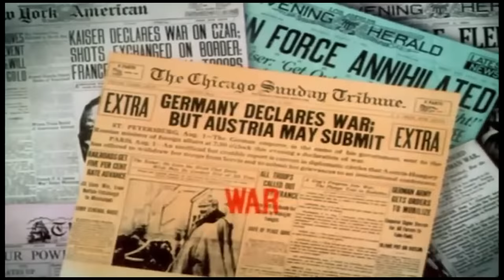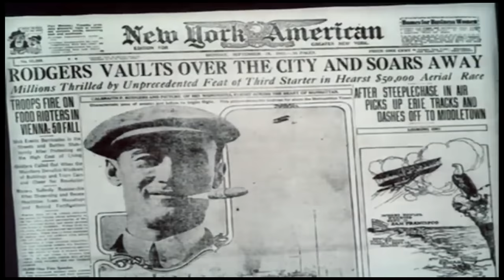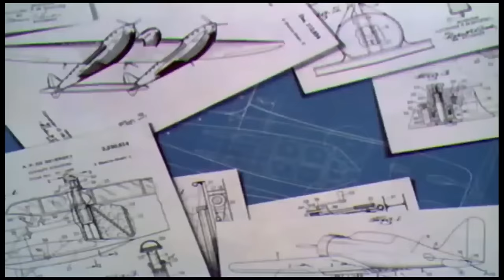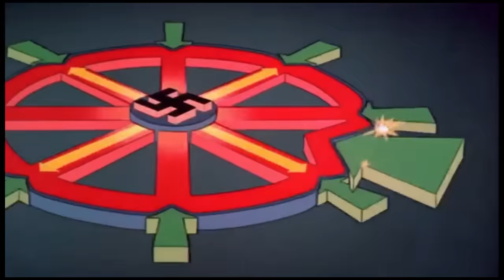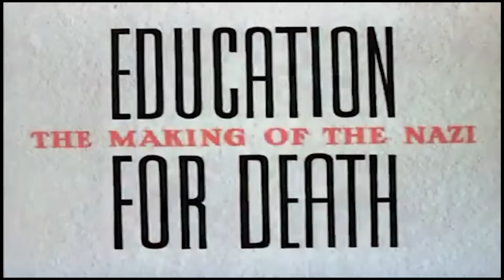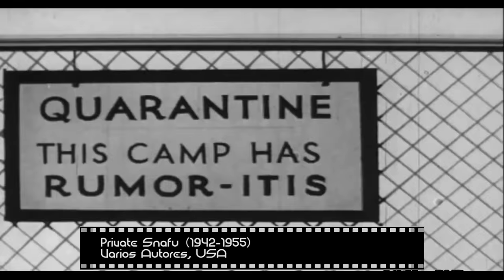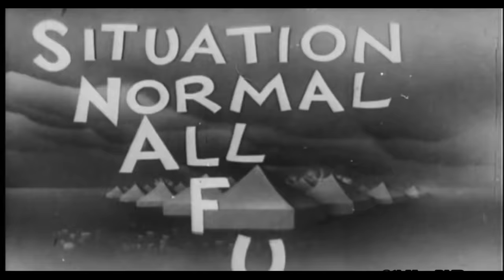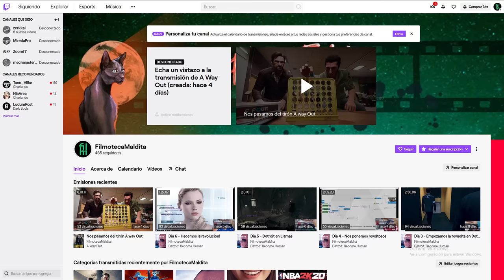La propaganda de Disney y la Warner en la animación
Propaganda durante la segunda guerra mundial.

Victory Through Air Power (1943)
Perce Pearce, James Algar, USA

Clyde Geronimi, USA

Los tres cerditos (1941)
Burt Gillett, USA

Los tres cerditos (1933)
Burt Gillett, USA

Los tres cerditos (1939)
Burt Gillett, USA

Education for Death: The Making of the Nazi (1943)
Clyde Geronimi, USA

 Warner Bros:

Ducktator (1942)
Norman McCabe, USA

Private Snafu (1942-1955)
Varios Autores, USA

En la URSS también

Millioner (1963)
Vitold Bordzilovsky, Yuri Prytkov, URSS

Demasiado sudadas:

Donald Duck: Der Fuehrer's Face (1942)
Jack Kinney, USA

Sky Trooper (1942)
Jack King, USA